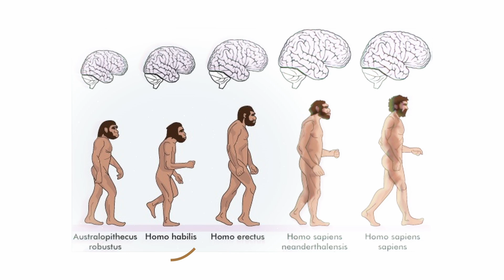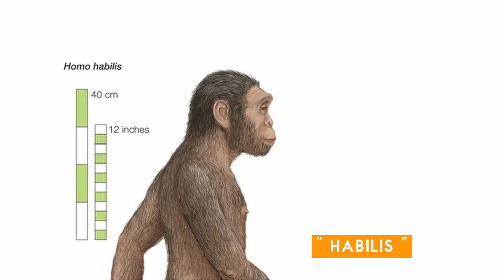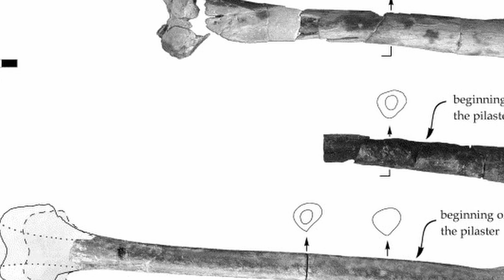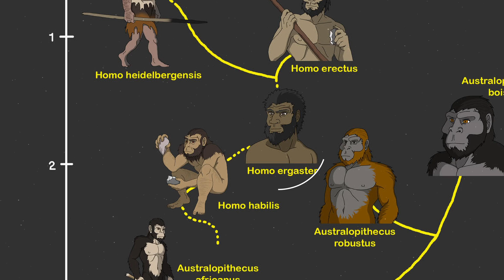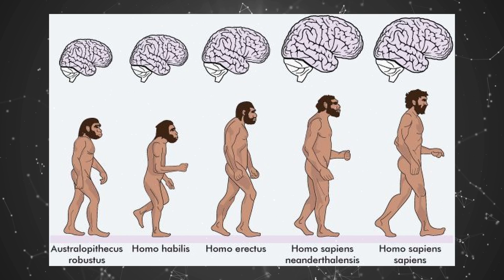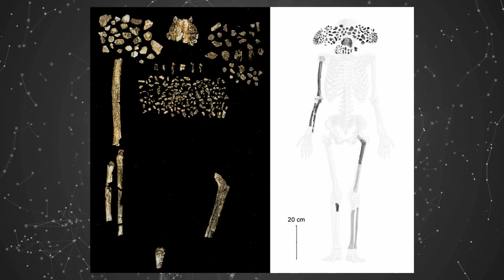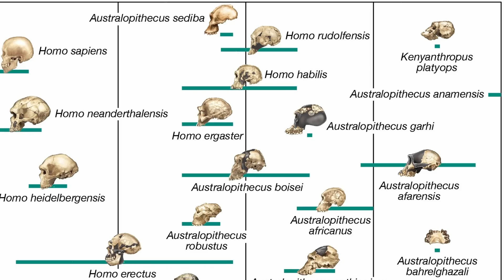Review of The First Archaic Human : Homo Habilis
Just half a century ago, the discovery and naming of Homo habilis by Louis Leakey and his colleagues, changed the picture of our ancestry tree. But ever since the name was first announced, it has come with a bit of controversy. In today's video, we'll be looking at Homo habilis, a species that has divided the opinions of many scientists on whether or not they were the direct human ancestors. Stay with us as we talk about their discovery, what they looked like, their society, their technology, and, of course, the debate.

In today's video we look at the first archaic human : Homo Habilis

Inspired by PBS eons, North02, and Stefan Milo.

Inspired by Homo Habilis: The First 'Humans' | Prehistoric Humans Documentary

Inspired by First Hominids Lived and Evolved in Europe, Not Africa, According to Scientists

Inspired by First Human Species, Homo Habilis | Ancient Handy Man

References:
References: